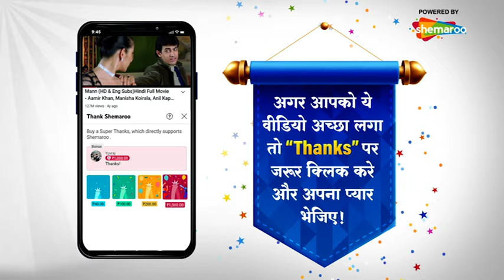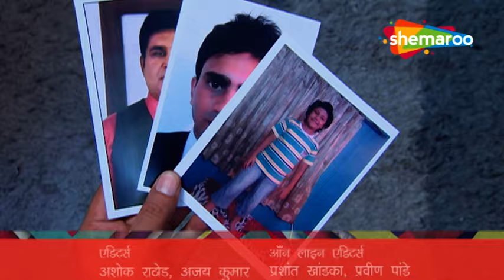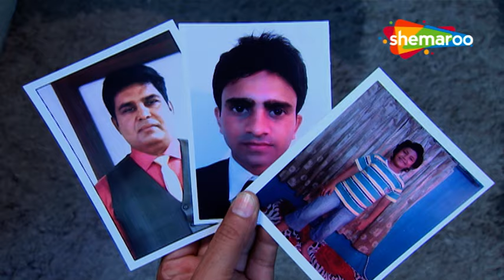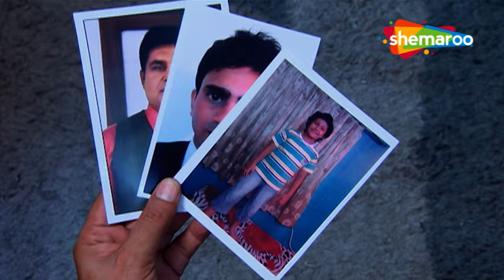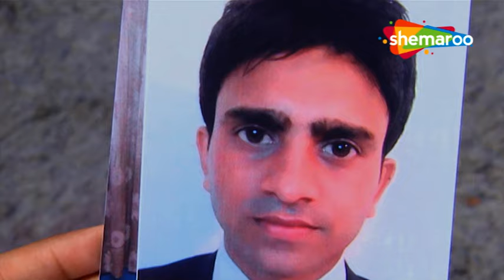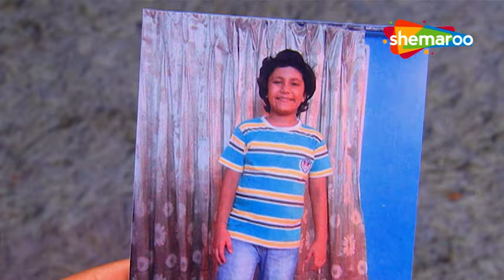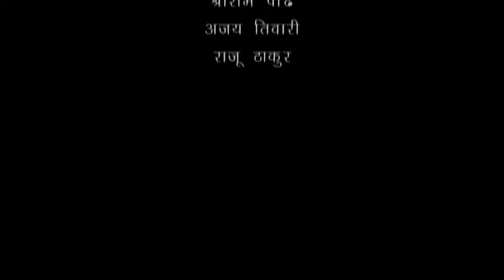बड़ी दूर से आये है - 5 एलियंस की कहानी | Comedy. Drama Series | Badi Door Se Aaye Hain - Episode 512